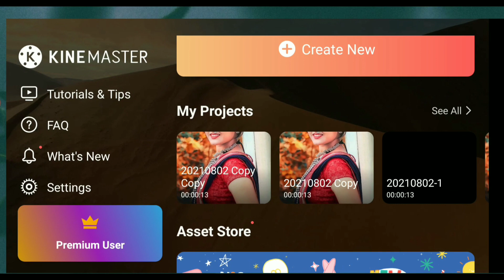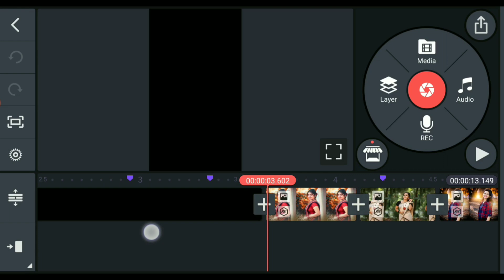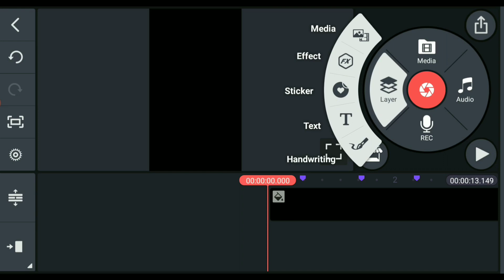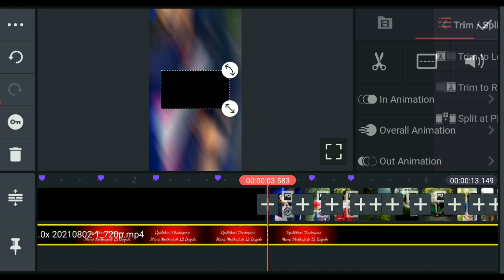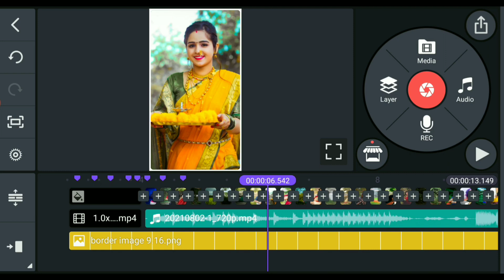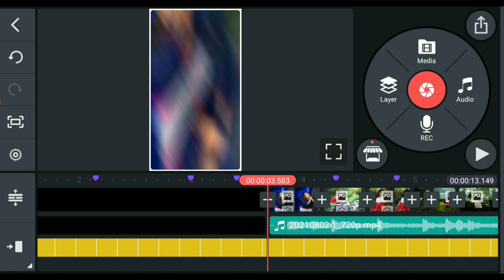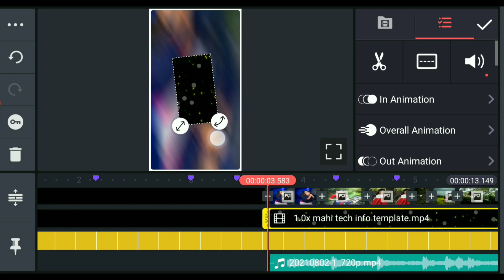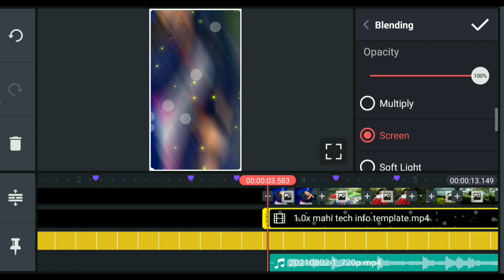How to Create Instagram Trending Lyrics Video in Telugu | Make Love Lyrical Video Kinemaster Telugu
Template Files

150+ Photos Collection Video Link

how to make instagram lyrical video in telugu
how to make lyrics video in instagram
how to make lyrics video in vn app
how to make lyrics video in filmora
how to make lyrics video in kinemaster telugu